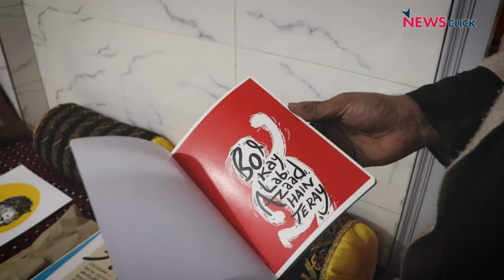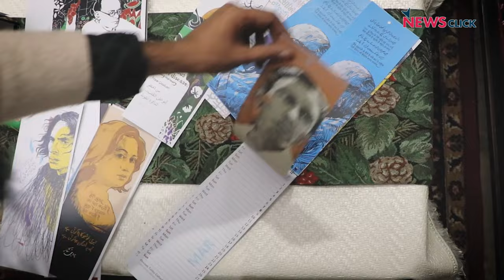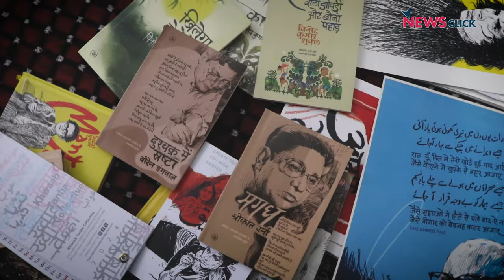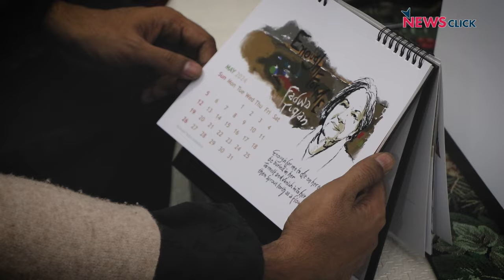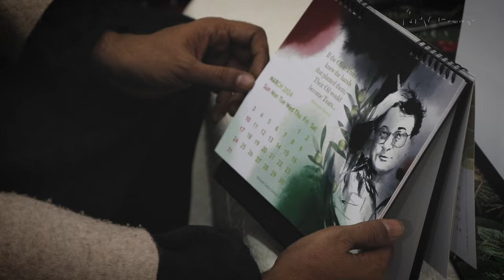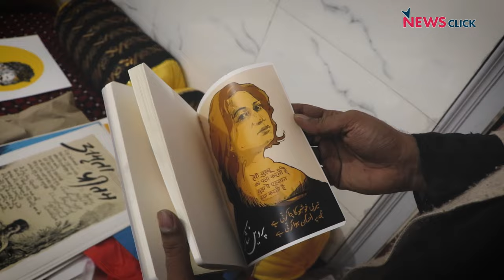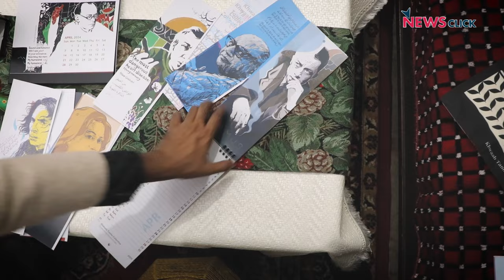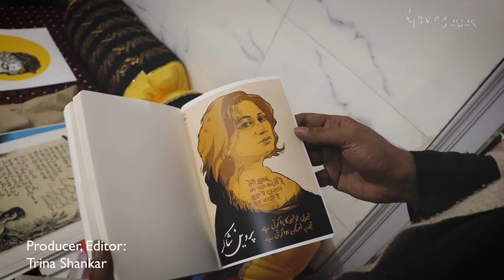Khwaab Tanha Collective के आर्टिस्ट Shiraz Hussain से बातचीत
ख़्वाब तन्हा कलेक्टिव (Khwaab Tanha Collective) शुरू करने वाले Shiraz Hussain वह शख़्स हैं जिनकी वजह से हिन्दी, उर्दू, अंग्रेज़ी के लेखक-शायर हमें tshirts, tote bags, mugs और calendars पर छपे मिल जाते हैं।